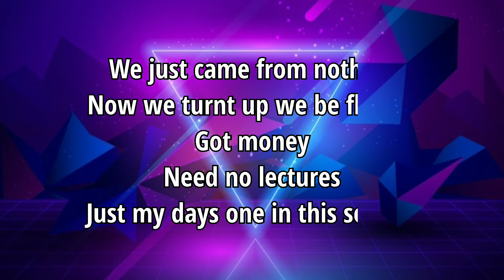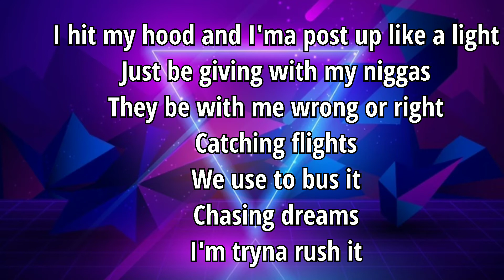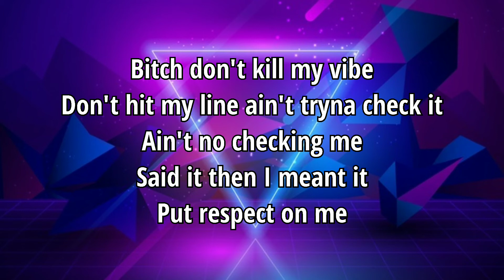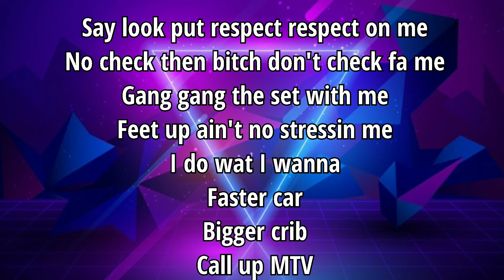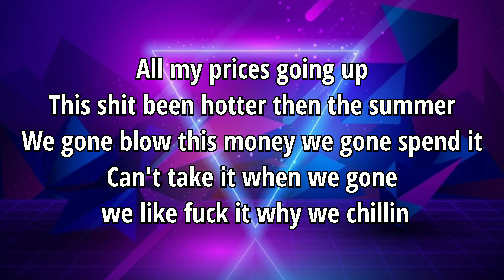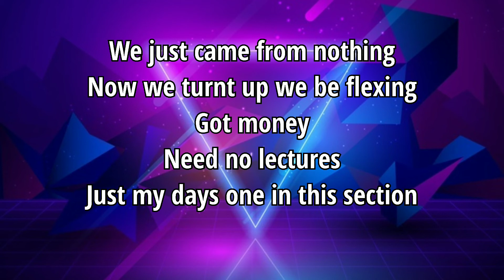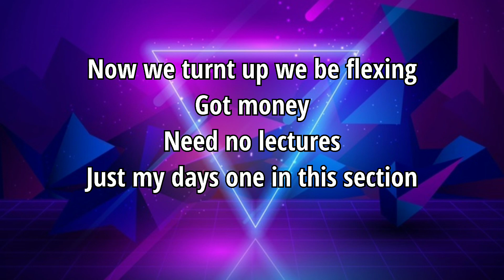Tokyo Jetz "Don't Kill My Vibe" (Lyrics)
"Don't Kill My Vibe" Tokyo Jetz Lyrics Officiel